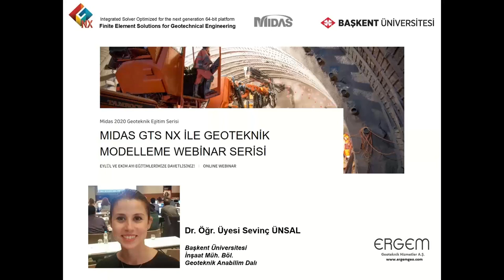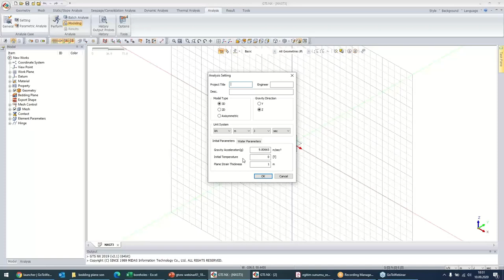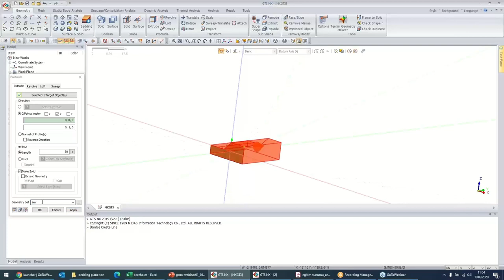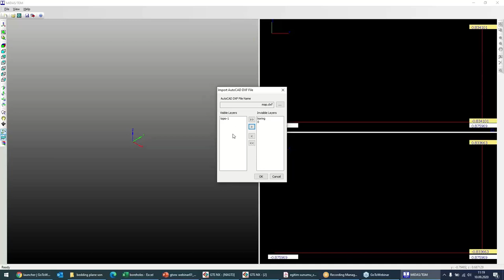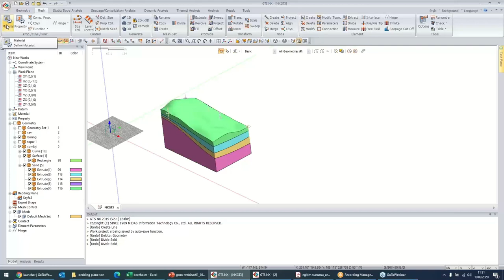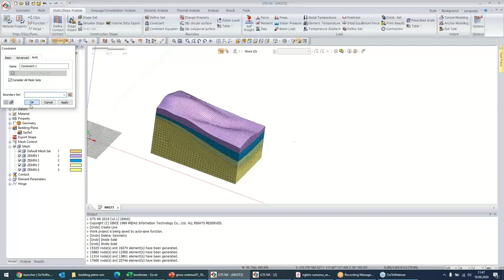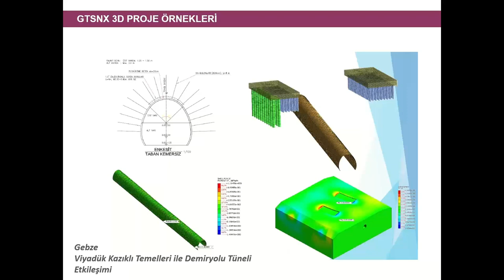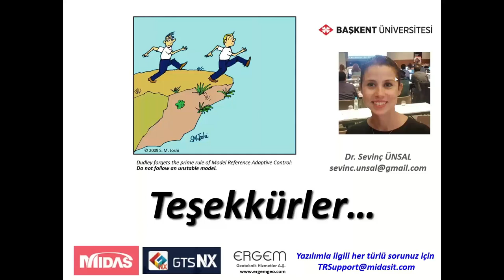10.09.2020 MIDAS GTS NX 'e Giriş Webinarı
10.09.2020 tarihinde gerçekleşen midas GTS NX 'e Giriş Webinar Eğitimi Dr. Sevinç Ünsal Oral tarafından gerçekleştirilmiştir.